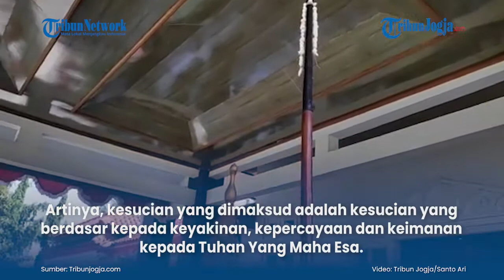JAMASAN PUSAKA PEMKAB BANTUL, INI PESAN BUPATI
Bupati Bantul bersama Kepala Dinas Kebudayaan Kabupaten Bantul dan sejumlah abdi dalem Kraton Ngayogyakarta Hadiningrat wilayah Bantul

melaksanakan kegiatan Jamasan Pusaka Pemerintah Kabupaten Bantul, Kamis (2/9/2021).

Jamasan pusaka Kyai Hagnya Murni dilaksanakan di halaman Rumah Dinas Bupati Bantul.

Sesuai nama pusaka tersebut yang berarti pemerintah yang bersih dan suci,

Bupati Bantul Abdul Halim Muslih meminta ASN di lingkungan Pemkab Bantul senantiasa memegang teguh filosofi tersebut.

Selain itu agar setiap ASN juga dapat terus memiliki semangat reformasi birokrasi Kabupaten Bantul yakni menghadirkan birokrasi yang bersih dan akuntabel.

Bupati mengungkapkan, Pusaka Kyai Hagnya Murni yang berwujudkan tombak ini diberikan secara langsung oleh Sri Sultan Hamengku Buwono X

saat peringatan Hari Jadi ke-169 Kabupaten Bantul pada tanggal 20 Juli 2000. Pusaka ini setiap tahun dijamas atau dibersihkan pada bulan Suro.

Bupati Bantul juga menjelaskan jika Tombak Kyai Hagnya Murni dipasang secara vertikal itu memberikan lambang hubungan antara manusia dengan Tuhan-Nya.

Artinya, kesucian yang dimaksud adalah kesucian yang berdasar kepada keyakinan, kepercayaan dan keimanan kepada Tuhan Yang Maha Esa.

Sementara itu, Projo Suwasono selaku Pangarso paguyuban abdi dalem Bantul mengatakan, selain Kyai Hagnya Murni,

setiap kapanewon di Bantul juga memiliki pusaka yang diberikan oleh Sri Sultan Hamengku Buwono X saat Peringatan Hari Jadi ke-169 Bantul.

Dan bersamaan dengan jamasan pusaka Kyai Hagnya Murni, pihaknya juga melakukan jamasan ke Pusaka yang dimiliki tiap Kapanewon.

Walaupun ada beberapa kapanewon yang sudah bisa melakukannya sendiri.

(vsn)